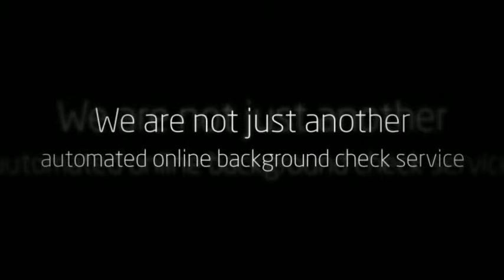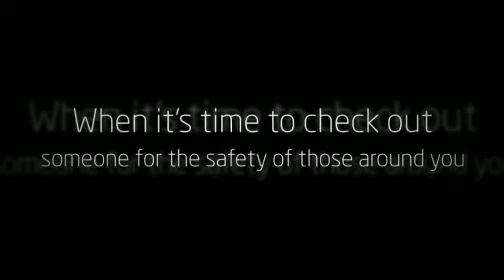Royal Oak MI Background Checks - Snooping4U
Oakland County Jail Records